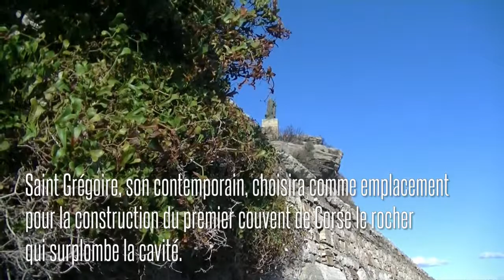[Greg Into the Wild] La grotte Santa Catalina de Sisco - 18-12-2017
Il est de ces endroits où la lumière de la spiritualité s'exerce malgré une atmosphère inquiétante. La grotte Santa Catalina de Sisco est de ces lieux.

Située au pied du couvent du même nom, au pied d'une falaise battue par la mer, la cavité s'ouvre vers un monde sombre, où Saint Vénère à son époque entreprit une retraite...

Tentons donc de revivre l'espace de courts instants cette méditation au cœur même des ténèbres...

/!\ ATTENTION /!\
L'accès à la grotte, ainsi que l'exploration de celle-ci est relativement périlleux (petite escalade sur rochers avec risque de glissade). Restez extrêmement vigilants et ne dégradez rien.